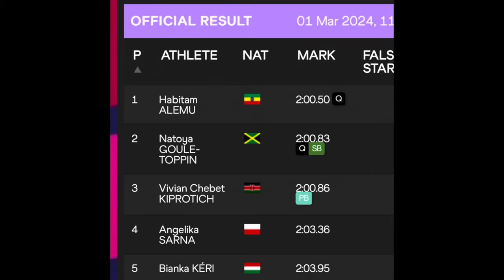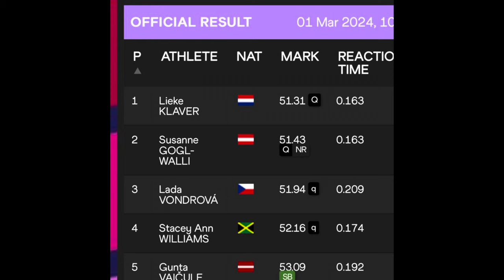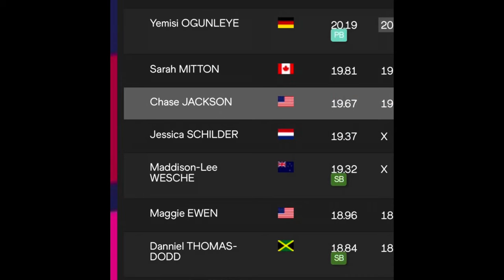Rusheen Big Boy Surprise Them USA Shocker 1st Session Round Up Indoor Championships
Adidas
Puma
Nike